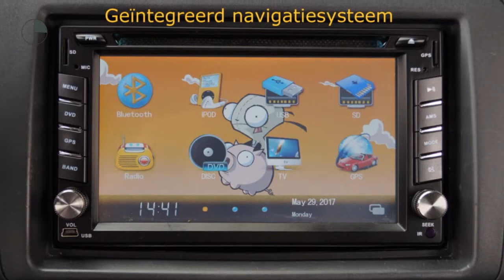Suzuki Swift 1.3 Base (NAV./Airco/LMV)